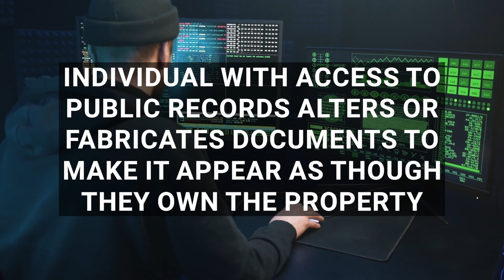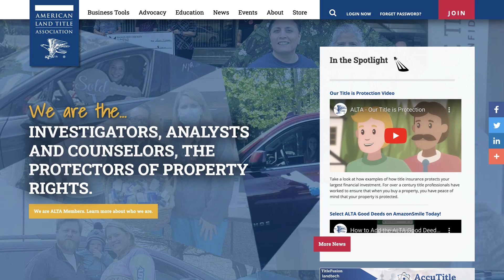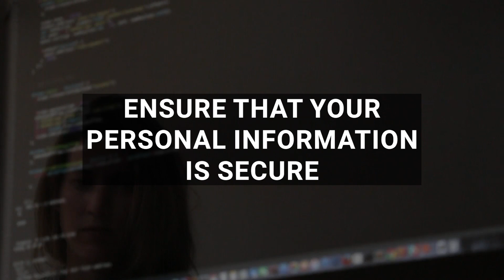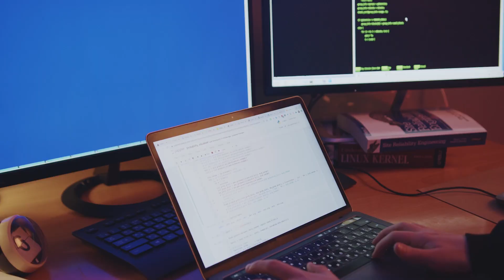FBI WARNING "Home Title Theft is REAL!!!"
Home Title Protection! Up to $1 million guarantee in case of fraud.

Home title fraud occurs when someone fraudulently alters, forges, or fabricates documents in order to make it appear as though they are the rightful owner of a property, when in fact they are not. This can happen in a number of ways.